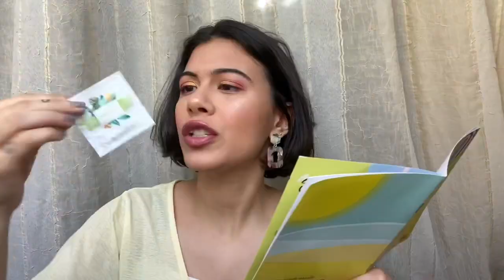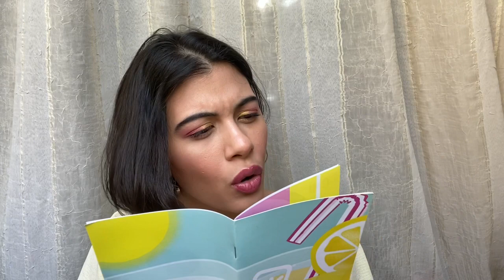AVTREE JUNE BOX (عربي)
PRODUCTS MENTIONED